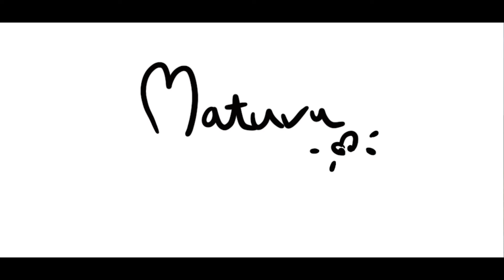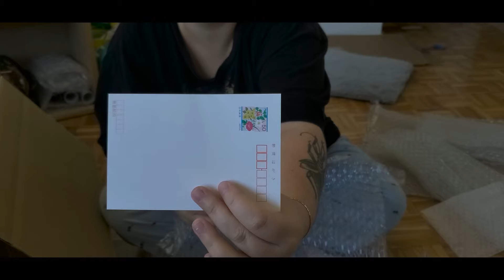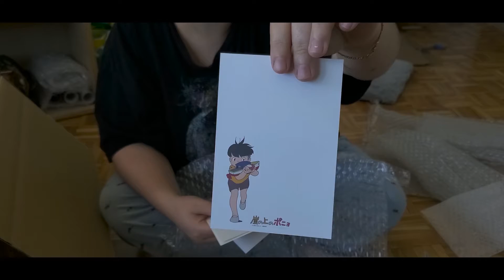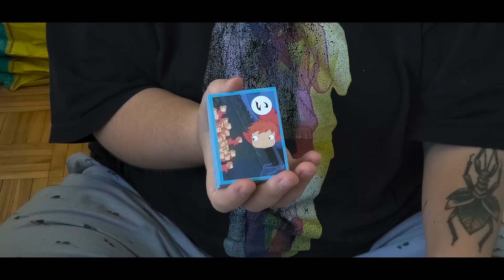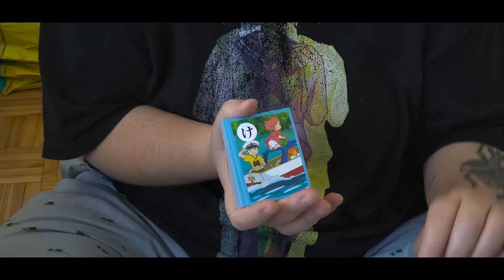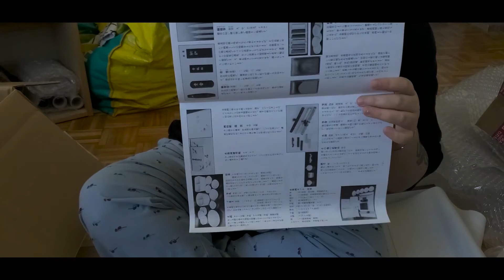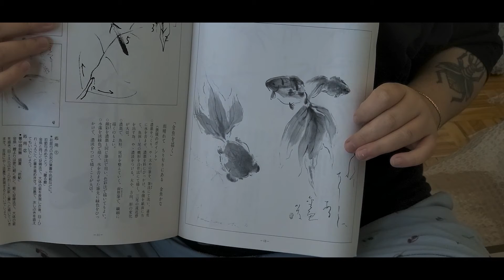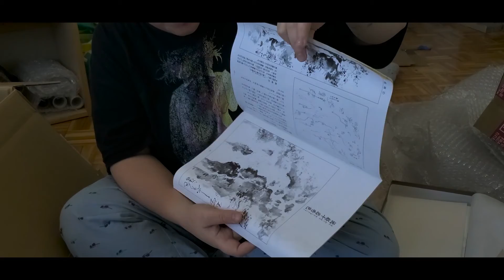Gros Unboxing Buyee | Des animes (Studio Ghibli-Studio Ponoc) et fournitures d'art du Japon (♡◡♡)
Allô toi 👋!

Clément a fait un énorme craquage sur Buyee, un proxy japonais qui permet d'acheter et de recevoir des produits du Japon. Il y a diverses choses dans cet unboxing : des figurines, éléments de décoration et j'en passe, des animes du Studio Ghibli et du Studio Ponoc, entre autres, mais aussi des fournitures d'art...
Un très beau haul bien fourni!
Je ne peux pas mettre de liens, car la majorité des produits sont des ventes de particuliers et des produits non-neufs... c'est comme un ebay :)
J'espère que cette longue vidéo vous plaira!

𝕄𝔼𝕊 ℂ𝕆𝕄ℙ𝕋𝔼𝕊

𝕄𝕌𝕊𝕀ℚ𝕌𝔼

I did not own or make any of these music used in this video.